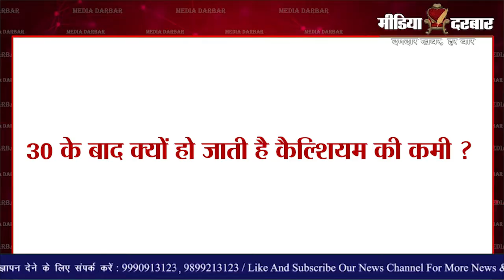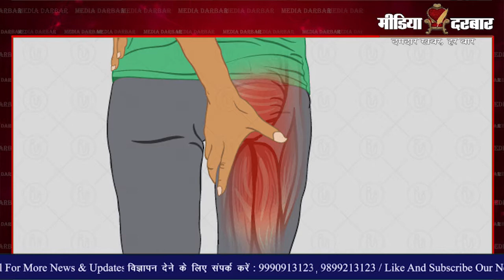Symptoms of Calcium Deficiency | Calcium Problems In Body | Calcium Problem In Womens | Media Darbar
Calcium Deficiency | Calcium Problems In Body | Calcium Problem In Womens Body | Media Darbar

क्या आपको भी हाथों-पैरों में भी लगातार झुनझुनाहट रहती है, मांसपेशियों में ऐंठन आ जाती है तो ये संकेत कैल्शियम की कमी के हो सकते हैं| यह रिपोर्ट नेहा परिहार द्वारा पेश की जा रही है |